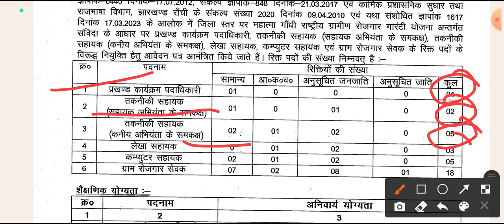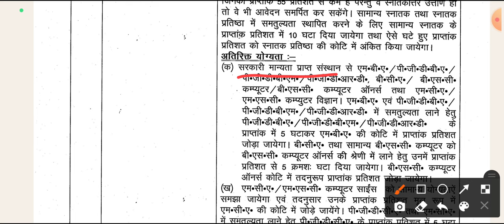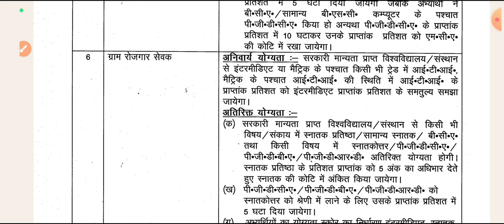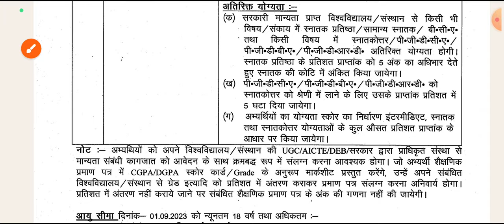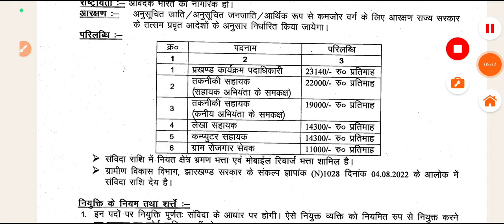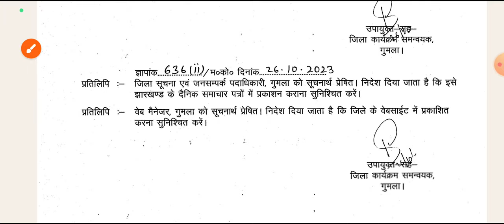gumla jila mgnrega vacancy 2023 || jharkhand manrega vacancy 2023 || jharkhand new vacancy 2023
Gumla jila MANREGA vecancy 2023
Jharkhand Gumla jila MANREGA vecancy
Gumla district MANREGA Bharti
gumla manrega vacancy 2023
jharkhand manrega vacancy
jharkhand manrega vacancy 2023
jharkhand mgnrega vacancy 2023 apply online, jharkhand mgnrega vacancy 2023 bokaro
jharkhand mgnrega vacancy 2023 apply kaise kare. jharkhand mgnrega vacancy 2023, jharkhand mgnrega vacancy 2023 kaise bhare
jharkhand mgnrega vacancy 2023 how to apply, jharkhand mgnrega vacancy 2023 selection process, jharkhand mgnrega vacancy 2023 form kaise bhare

gumla MANREGA ka form.
गुमला जिला मनरेगा वैकेंसी 2023
gumla mgnrega vacancy 2023
simdega mgnrega Recruitment 2023
gumla rojgar Sevak vecancy 2023
Jharkhand new vecancy 2023
Jharkhand MANREGA vecancy simdega district
jharkhand mgnrega vacancy simdega
jharkhand manrega vacancy result
jharkhand manrega bharti merit List
jharkhand manrega bahali 2023
jharkhand manrega bharti 2023
jharkhand manrega je vacancy
jharkhand mgnrega vacancy
jharkhand manrega news
jharkhand manrega form fill up

jharkhand si vacancy
jharkhand govt vacancy
jharkhand police vacancy 2023 me kab aayega jharkhand police vacancy 2023
jharkhand police vacan
Giridih Manrega vacancy 2023
mgnrega vacancy update
mgnrega recruitment update
mgnrega job vacancy
Garhwa District Mgnrega Vacancy Apply
Jharkhand pollution control board vacancy 2023
mgnrega vacancy apply online Deoghar Jharkhand
Dumka district mgnrega vacancy
Koderma district manager job vacancy 2023 jamtara district manager job vacancy 2023
jharkhand vacancy update 2023
jharkhand new vacancy update 2023
Koderma district manager job vacancy 2023
jamtara district manager job vacancy 2023 Jharkhand MANREGA vacancy
jharkhand pollution control board recruitment 2023
Jharkhand utpad sipahi exam pattern syllabus 2023 jssc utpad sipahi naya syllabus 2023
Jharkhand utpad sipahi vecancy physical
measurement test
Jharkhand utpad sipahi vecancy return examination
pattern 2023
jharkhand gk
jssc news
jharkhand jobs
jssc update
jslps exam date mining mate kya hai

jharkhand Mgnrega Vacancy 2023
mgnrega bharti 2023
mgnrega new recruitment 2023
mgnrega new vacancy 2023
mgnrega new bahali 2023
jharkhand mgnrega vacancy